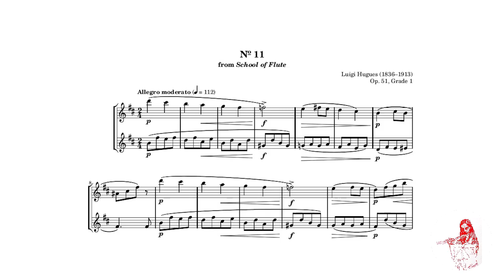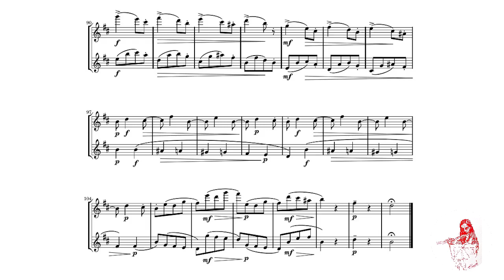L. Hugues, ex. n. 11 (Op.51, Vol.1)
Welcome back on Flute Pancake's channel!
I'm pretty sure this video about exercise no.11 is usefull, since it is one of the most difficult from Hugues's "School of Flute". I would recommed to play it at the end of the book.